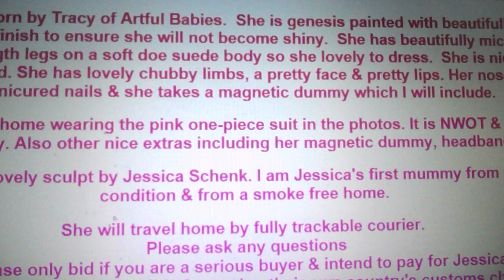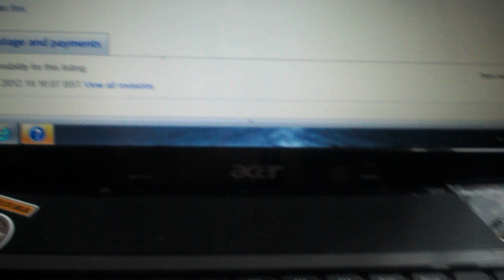OMG REBORN PREGNANT NEED NAMES XXXX !!!!!!!!!!!! XXXXX